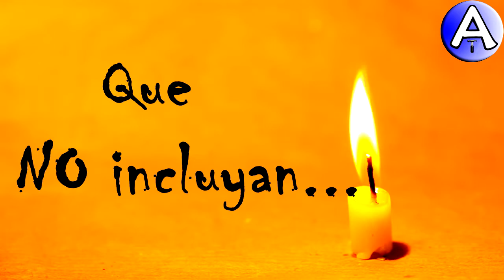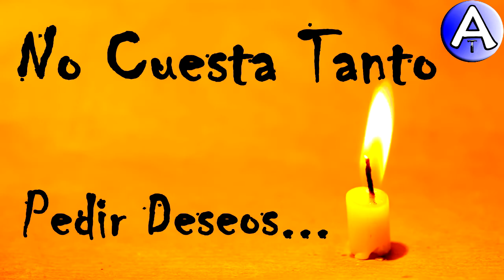Feliz Cumpleaños Severo / Piensa 3 Deseos / Video Postales ATLASNUBEAUTOGESTION